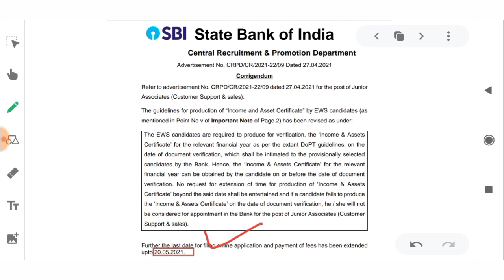Sbi Clerk 2021 Notification | Date Extended | Postponed ? | Younger Age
SBI Clerk 2021 Notification | Finally | Good News |

In this video I have discussed about the new SBI Clerk Recruitment 2021.

SBI Junior Associate Recruitment 2021.
when sbi clerk 2021 notification come
ibps clerk result 2020
sbi 2021 clerk notification
sbi clerk 2021 vacancy
sbi clerk preparation
sbi new recruitment 2021
sbi notification 2021 clerk
sbi po result
how to apply sbi junior associate 2021
sbi clerk 2021 notification
about sbi clerk 2021 notification
bank job interview
how to prepare for sbi po 2021
lic aao notification date
sbi clerk 2021 notification date
sbija notification
sbi po 2020 result
sbi po new vacancy 2021